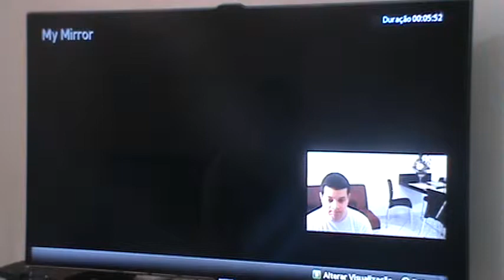Sly 3 Honor Among Thieves - Flight of Fancy - Operation Turbo Dominant Eagle - 9